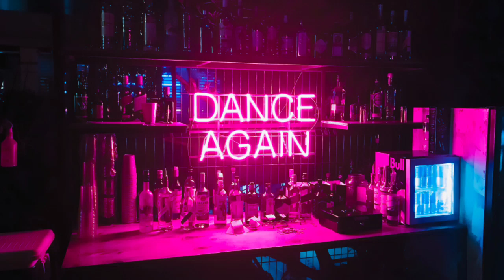HAPPY NEW YEAR SELAMAT TAHUN BARU 2023 || BUJANG ORGEN LAMPUNG 2023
YANG BERMINAT DENGAN SET/STYLE NYA BISA HUBUNGI : 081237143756

Yang Mencet Orgen : Ayeng Adi

BAGI KALIAN YANG BERMINAT DENGAN T-SHIRT BO_LAMPUNG BISA CEK DI SHOPEE REK

Terimakasih sudah mampir dan selamat menikmati kenganaran music ini :D

For Bussines Only :
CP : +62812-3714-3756